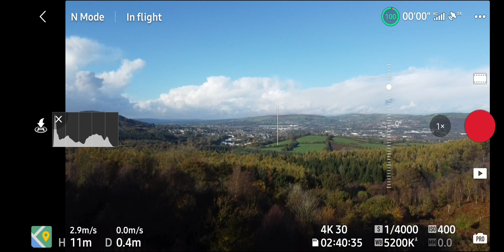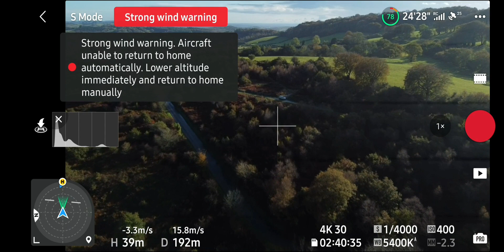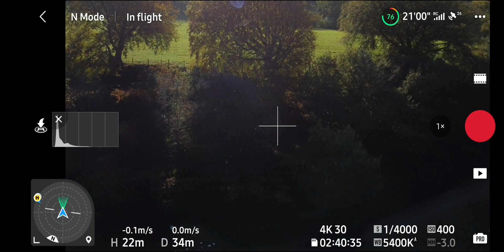dji mini 2 roll back 1.4.4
so decided to do a dji fly app roll back. 1.4.4. works well on this video. strong winds, slightly wet! and the front led works.